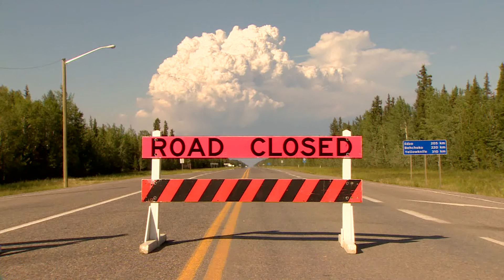ST BARKER FORT PROV STRANDED 6